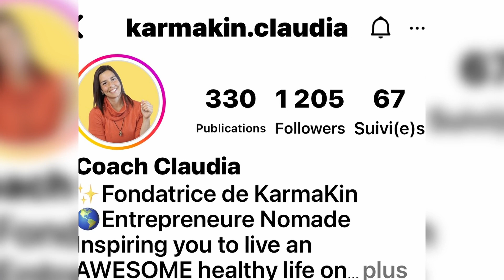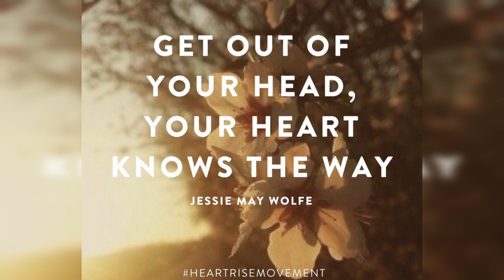Comment être en santé physique et mentale? Claudia nous donne ses conseils d'entreprenariat .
Bienvenue sur ma chaîne YouTube ! Aujourd'hui, plongez dans l'histoire inspirante de Claudia Baillargeon, une voyageuse passionnée qui a profondément transformé sa vie suite à un voyage en Australie. Son retour à Montréal a marqué le début de son entreprise, KarmaKin. Elle se spécialise dans le coaching en ligne, aidant les humains à améliorer leur santé globale et inspirant les entreprises à prendre soin de leurs employés.

KarmaKin a vu le jour progressivement, tout comme Claudia elle-même, depuis son lancement en 2017. Claudia a investi du temps et des efforts considérables pour faire évoluer son entreprise. Elle a suivi des cours et obtenu une certification de l'Online Trainer Academy en 2017, renforçant ainsi son expertise en nutrition et en mindset. Aujourd'hui, elle se spécialise dans l'optimisation des habitudes de santé quotidiennes, de l'entraînement à la nutrition, en passant par le mindset, pour aider les femmes à reprioriser leur bien-être.

KarmaKin se démarque par son engagement à simplifier la santé des femmes en démystifiant les fausses croyances et en favorisant le plaisir et la progression. L'approche holistique, progressive, et basée sur l'amour de soi est la clé pour améliorer la santé de l'intérieur, comme l'a confirmé Claudia grâce à son expérience universitaire, ses voyages à travers le monde, et son travail auprès de nombreux clients au fil des années.

La passion, la progression, et la bienveillance sont au cœur de KarmaKin.